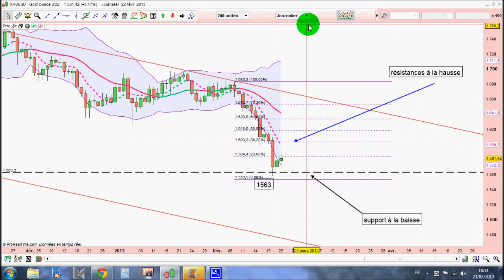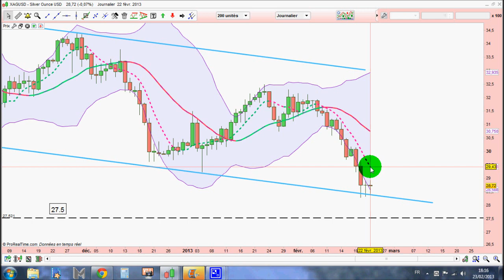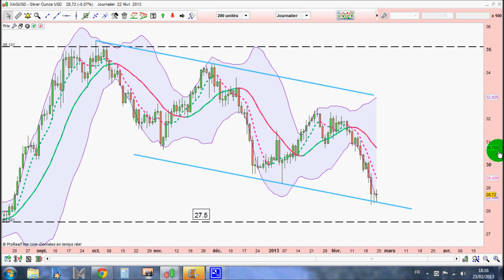[25/02/2013] Vidéo d'analyse technique de l'or et de l'argent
or argent